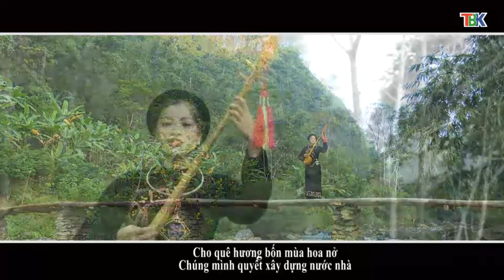21-7 Tiếng tính quê hương: Hát về người chiến sĩ. ''backantv.vn''